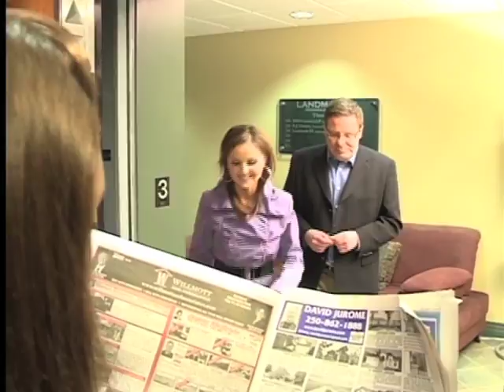2011 BCAB Excellence Awards: Global OK - CHBC - Know the Okanagan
Best Station ID's (TV) Small / Medium Market